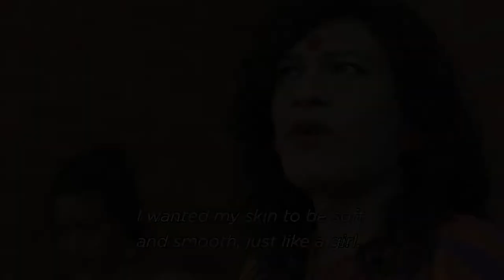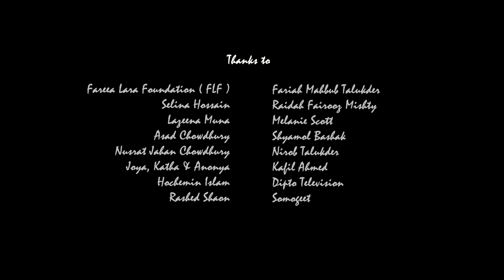BEHIND THE SPRING (Trailer) | বসন্তের আড়ালে | A Film By Nadim Iqbal | A Trans Gender Film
মানুষের বিজয় হোক...

In Bangladesh, discriminatory and disempowering social and cultural norms, formidable legal barriers, and capacity constraints limit access to social and legal protection for key populations, including lesbians, gay, bi-sexual, transgender, and intersex (LGBTI). Those who belong to the transgender population, known as Hijra or third gender, are socially stigmatized and at risk of emotional and physical violence and vulnerabilities with very few opportunities for education, employment, access to public facilities, and health services.          _ Lazeena Muna